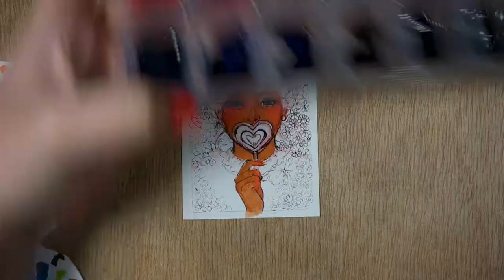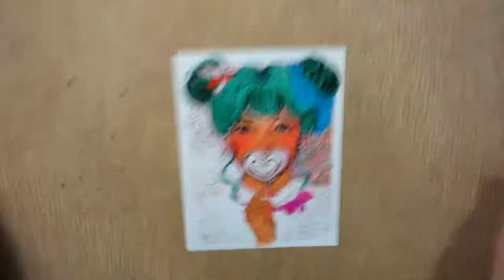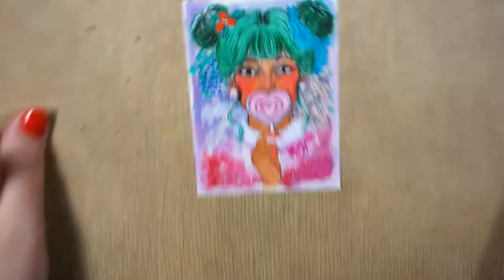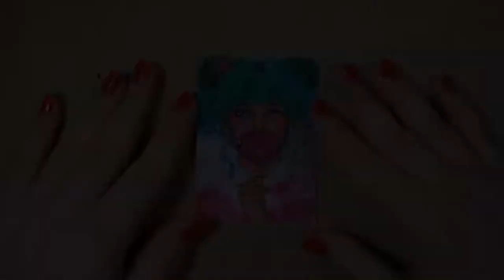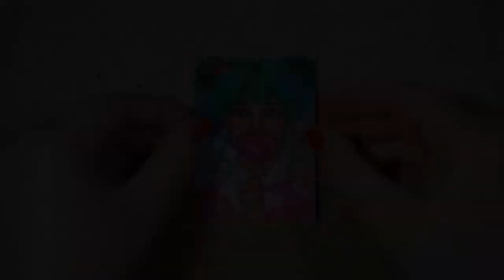Inktober 2017 Day 8 - ATC "Fruity lollipop"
Materials I used in this piece:

~ Copic Multi Liner 0.05, 0.1, 0.3
~ Koh-I-Noor Drawing ink ( black)
~ Winsor and Newton white ink
~ Lamy,Pelikan,Pilot red,blue,green fountain pen ink
~ Watercolor for skin ( White Nights)
~ Copic marker:  B93
~ Promarkers: Azure (B346)
~ MYARTSCAPE brushes
~ White Uni-ball Signo pen
~ Reeves Glitter Glue (Rose Quartz)